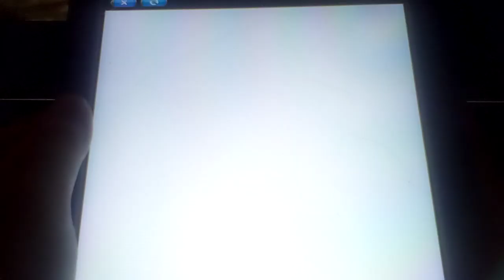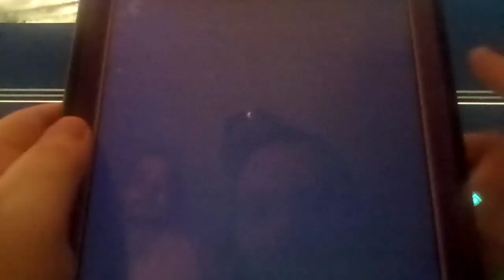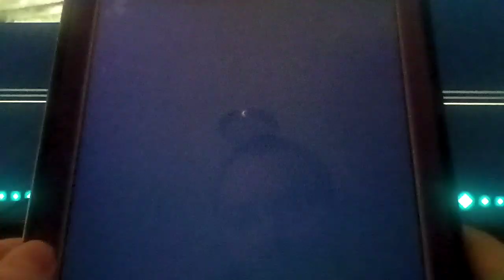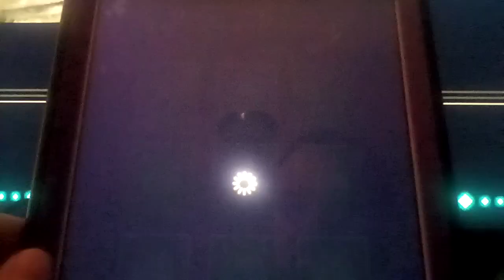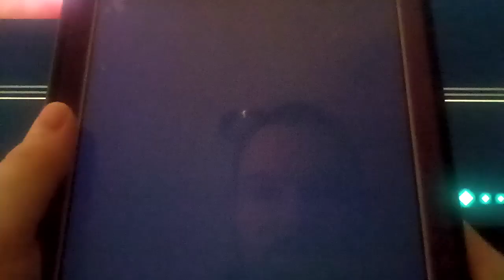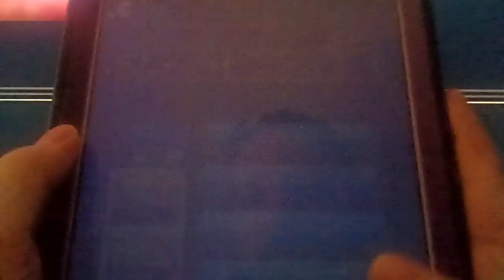Let's play Unison League Part 40: Night Festival (1/2)